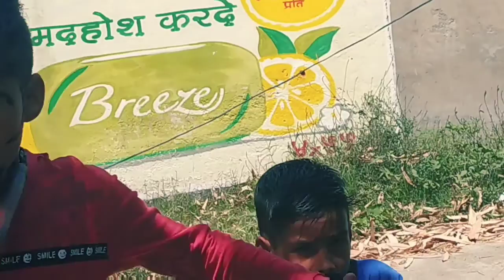Bhavraaj ka tandav. part 3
Movie. Bhavraaj ka tandav
Director. Pankaj mishra
Producers. Chandan mishra . Rahul mishra. Kishan mishra